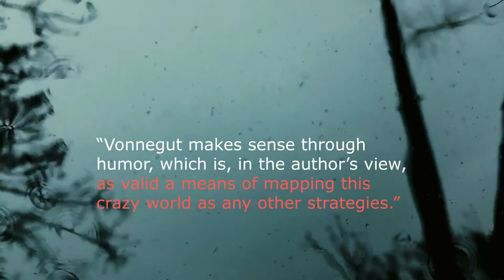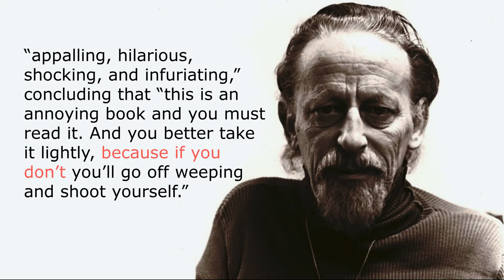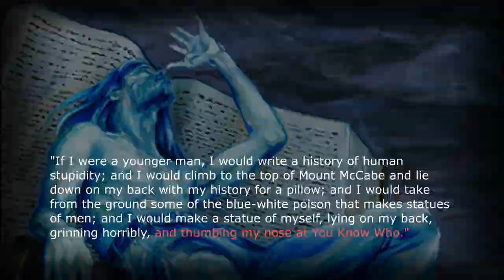Cat's Cradle: The Day the World Ended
Today we examine one of Kurt Vonnegut's most beloved novels and the destructive qualities of scientists who produce doomsday weapons (like the fictional ice-nine) without the ramifications. 'Cat's Cradle' won a Hugo Award.

Sound Effects provided by InspectorJ, downloaded from FreeSound.org.

Artist: Lee Rosevere
Song: Sky Chaser,

Artist: freepd
Fake It Til You Fake It, The Celebrated Minuet, Sunny Rasta, Awkward Apocalyptic, A Waltz For Naseem,